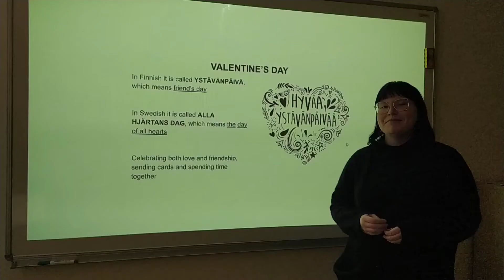Finské okénko 13. (Valentýn)